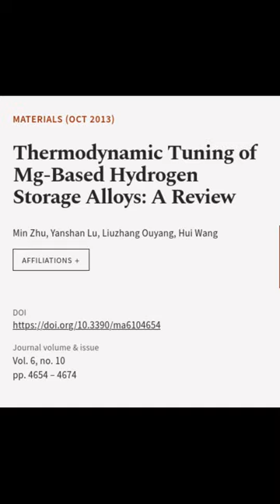Thermodynamic Tuning of Mg-Based Hydrogen Storage Alloys: A Review | RTCL.TV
### Keywords ###

### Article Attribution ###
Title: Thermodynamic Tuning of Mg-Based Hydrogen Storage Alloys: A Review
Authors: Min Zhu, Yanshan Lu, Liuzhang Ouyang ,and Hui Wang
Publisher: MDPI AG
DOI: 10.3390/ma6104654

### Video Timestamps ###
0:00:00 - Summary
0:01:05 - Title
0:01:11 - End